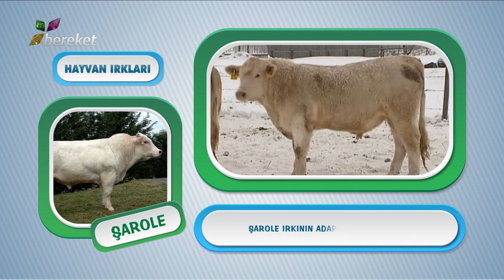Şarole Sığır Irkı - Et Besiciliği Yapmak İsteyenlerin Önemli Alternatiflerinden Biri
Genetik Özellikler
Dünyada eti için yetiştirilen ve besi sığırı olarak bilinen Şarole (Charolais Sığırı)’nın anavatanı Fransa’dır. Bu ırklarda süt verimi oldukça düşüktür. Etinin kaliteli olması itibariyle etçi sığır ırkları arasında yerini alan bu ırklar dünyanın bir çok ülkesinde döl veriminin de düşük olması ve süt veriminin az olması nedeniyle yetiştirilmesi de sınırlı olarak karşımıza çıkmaktadır. Bütün vücudu kirli beyaz veya koyu krem renkli olan sığır ırkında hem boynuzlu hem boynuzsuz sığırlar görülebilmektedir. Her türlü hava koşuluna uygunluğu ile tanıyacağınız bu sığır ırkı hızlı kilo alma özelliğine sahip bir vücut yapısı olduğu gözlemlenmiştir.

Besi sığırı olarak yetiştirildiğinde etindeki yağ oranı da oldukça düşüktür. Uzun ömürlü olan Şarole (Charolais Sığırı) iyi bakım ve beslenmeyle yaşamı boyunca 8-12 civarında yavru dünyaya getirebilmektedir. Canlı ağırlıkları ortalama 800kg olarak bilinir. Verim olarak etçi bir ırk olmasına rağmen besi sığırı olarakta düşünülebilmektedir. Şarole sığırlarında boğalar günlük 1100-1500gr arasında ağırlık artışına sahiptir. 650-700kg ağırlığına ulaştığında kesim seviyesine ulaşan sığırlar besi sığırcılığında önemli bir yer edinmiştir. %70’lere varan et randımanı bu özelliğiyle besi sığırı olması için ideal bir seçim olacağını kanıtlar niteliktedir. Süt verimi yok denecek kadar azdır. Ergin inekler beslenme durumlarına bağlı olarak canlı ağırlıklarında 1000kg’ı da bulabilmektedir. Ülkemizde de besi sığırcılığında da ayrı bir yeri bulunmaktadır.

Görünüm Özellikleri
Bütün vücudu kirli beyaz veya koyu krem renklidir.
Hem boynuzlu hem de boynuzsuz olarak mevcuttur.
Her türlü hava şartlarına uygunluğu ile tanınmaktadır.
Boğalarda hızlı kilo alma özelliğine sahip bir vücut yapısına sahip olduğu gözlenir.

Gıda, Tarım ve Hayvancılık alanında en büyük tematik medya grubu olan Bereket Medya Grubu, her geçen gün tarım ve hayvancılık alanındaki gelişmeleri, haberleri, yenilikleri izleyicisiyle paylaşmanın heyecanını yaşayan, bilginin ve medyanın gücünü sektörün ve insanlığın kalkınması için kullanan ve paylaşarak büyüyen,“ gıda, tarım ve hayvancılık sektöründe sunduğu hizmetlerle saygın ve yükselen bir markadır”